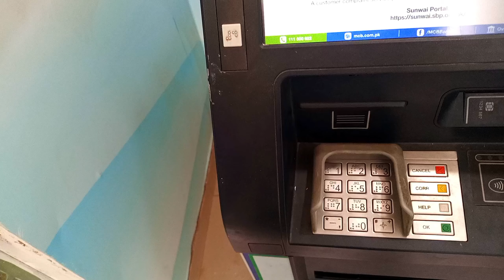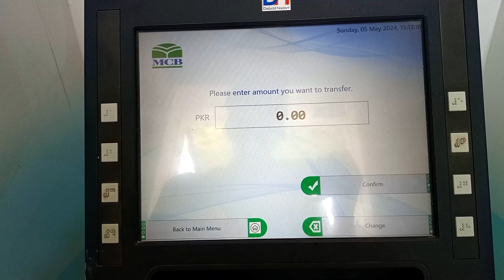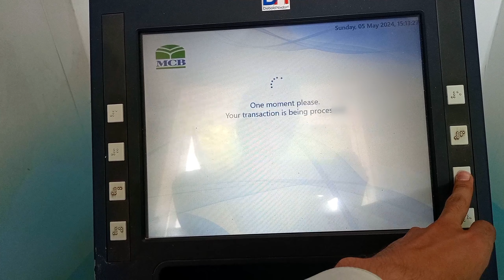MCB ATM Card se Paise transfer karne ka tarika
how to transfer money from mcb atm to another account
atm machine se paise transfer kaise kare
mcb atm se paise kaise transfer kare
mcb atm to jazzcash transfer
mcb atm to easypaisa transfer
mcb atm money transfer
how to transfer money from mcb atm to jazzcash
how to transfer money from mcb atm to easypaisa